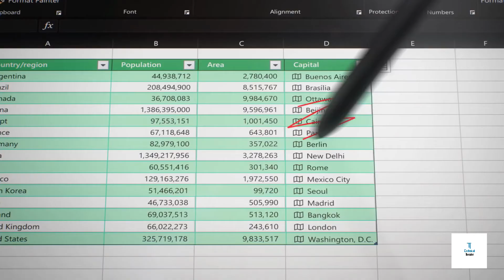Introducing Microsoft Surface Pro X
You’re always one step ahead. So is the new Surface Pro X. Sleek design and ultimate mobility combine with razor-thin bezels that take your ideas to the edge of the brilliant 13” touchscreen.